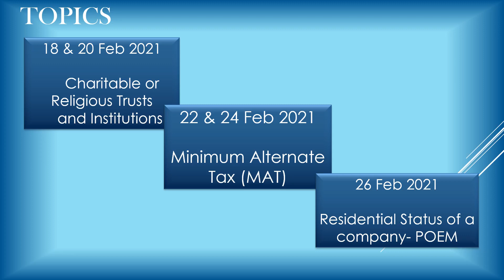CA Final-May 2021-Direct Tax - 5 Day Session-Important Topics-From 18.02.2021-By CA. Prajakta Mondhe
Hello Everyone. In this video I am sharing the details of 5 day session for Direct Tax starting from 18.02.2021.In this session I will be covering some important topics as per the past attempts. Details of topics and dates are in the video.
   The batch is free and open for all and the videos will be uploaded on our YouTube channel on scheduled dates..